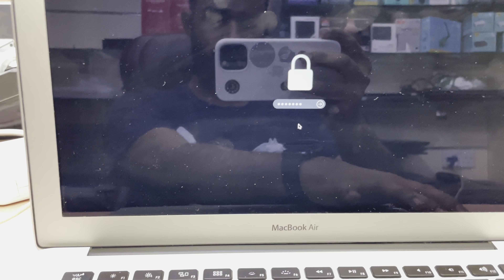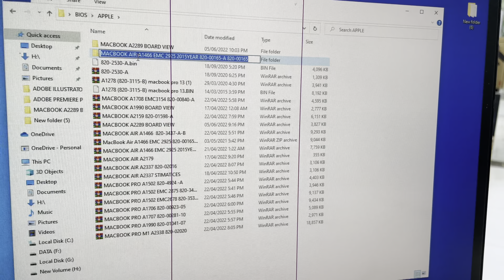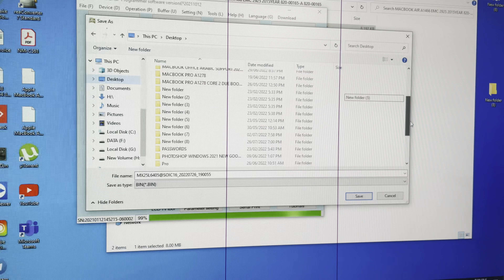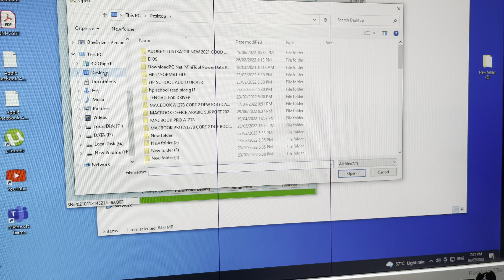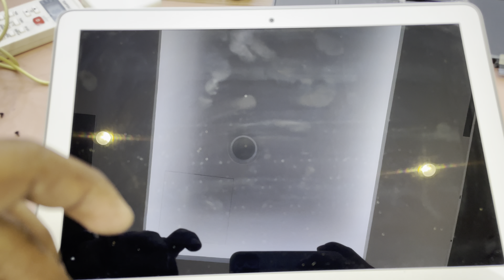HOW TO REMOVE MACBOOK AIR A1466 FOGET EFI BIOS PASSWORD